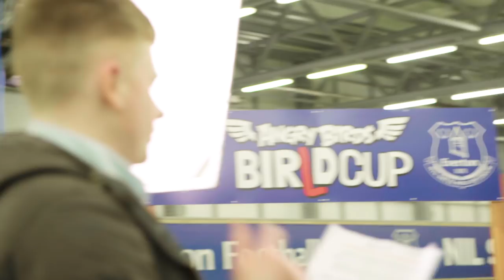Angry Birds - BirLd Cup | Behind The Scenes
Check out the behind the scenes of the "Angry Birds BirLd Cup" and find out how it was to shoot with the Angry Birds and the Everton Football Club's Wayne Rooney, Cenk Tosun, Dominic Calvert-Lewin and Tom Davies.

As the world's greatest football players assemble in Russia, the Angry Birds are hosting a competition of their own! Welcome to "Angry Birds: BirLd Cup" where teams of kids are joined by Everton Football Club's Wayne Rooney, Cenk Tosun, Dominic Calvert-Lewin and Tom Davies in a series of fun and competitive football challenges. All the action and fun is intermixed with new Angry Birds animation where the Bad Piggies hilariously try to keep score and Red and Chuck show off their mad skills. Get ready to cheer on your favorite team!

Angry Birds - BirLd Cup

Wayne Rooney
Cenk Tosun
Dominic Calvert-Lewin
Tom Davies

Red Host
Lorenzo Greer aka Tekkerz Kid

Chuck Host
Ruby Clark

Team Red
Oliver Akers
Ebony Murray-Maher
Tilly Kaye
Benitto Elizi
Josh Frodsham
Alfie Andrew

Team Chuck
Dinari Eubanks
Tegan Mears
Avaye Paton
Arran Crombie
Logan Murray
Anthony Long

Rovio Entertainment Corporation:
Executive Producer: Joe Lawson
Producer: Hanna Valkeapää
Associate Producers: Anne Dahlgren, Kai Torstila
Writer: Joe Lawson
Production consulting: Ritva Eskelinen
Story, voice acting and animation consulting: Kim Helminen
Character design consulting: Pinja Partanen
Sound Design: Mikko Paju
Voice Acting - Antti Pääkkönen, Antti LJ Pääkkönen
Story artist: Stefano Camelli
Graphic design: Toni Kysenius, Ari Seppä
Marketing and PR: Aino Greis, Pekka Korpela, Juan Gaona Leon

Special Thanks to Everton Football Club: Nikki Tipping, Lewis Buck, Chris Humphreys

Popcorn Digital:
Producer: Bruna Capozzoli

Mob Sport:
Writer: Craig McLaughlin
Director:  Craig McLaughlin
Producer: Mark Collins
Line Producer:  Tim Ellis
DOP: Mark Cobb
Art Direction: Gavin Finney
Styling: Nicky Goldsmith

Huminah Huminah animation:
BG layout design: Justin Hess and Sarah Wilkins
Character Design: Jeff Roach
Character and Prop Rig Team: Myrosia 'mush' Humeniuk and Alexander Matthews
Character and BG Paint: Sarah Wilkins
Animators: Olivier Pelletier, Adriana Herrera
Production Coordinator: Christine Hynes
Producer: Adam Mimnagh
Animation Supervisor: Jeff Roach & Adam Mimnagh
Technical Director: Keir MacInnis, Myke Leppard
Offline Editor: Aaron Fevens